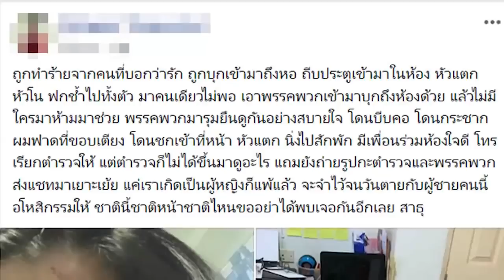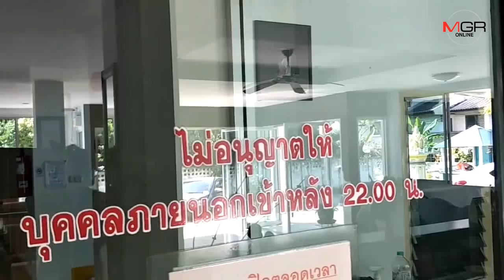เผยนาทีสาวถูกชายฉกรรจ์พังประตูบุกทำร้ายถึงห้องพักกลางเมืองเชียงใหม่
05/12/2018 เผยนาทีสาวถูกชายฉกรรจ์พังประตูบุกทำร้ายถึงห้องพักกลางเมืองเชียงใหม่
ศูนย์ข่าวเชียงใหม่ - คนดูแลแมนชั่นกลางเมืองเชียงใหม่เผยนาทีระทึกกรณีสาวโพสต์แฉถูกกลุ่มชายฉกรรจ์พังประตูบุกเข้าทำร้ายร่างกายถึงในห้องพักแมนชั่นกลางเมืองเชียงใหม่ วงจรปิดจับภาพชัด